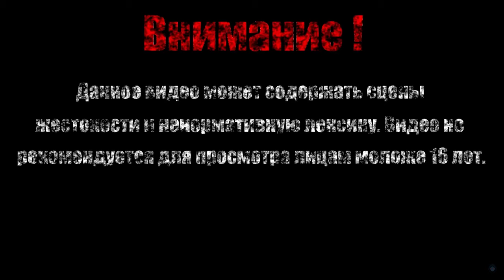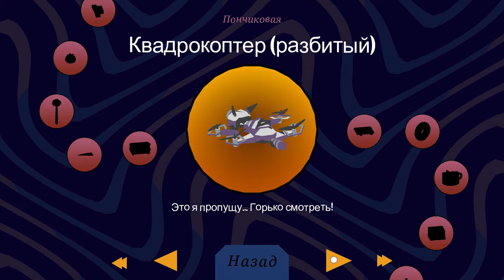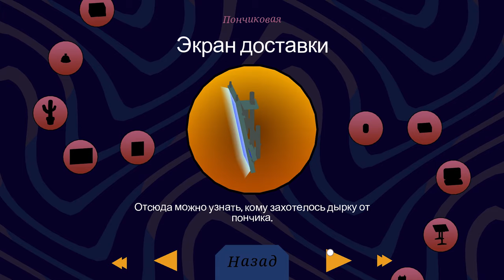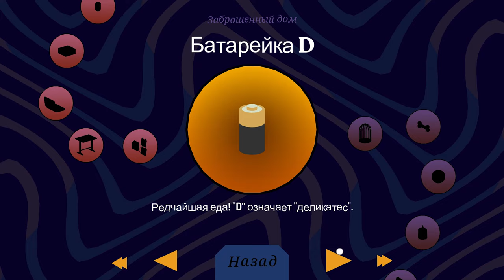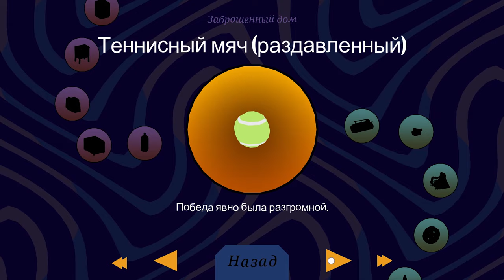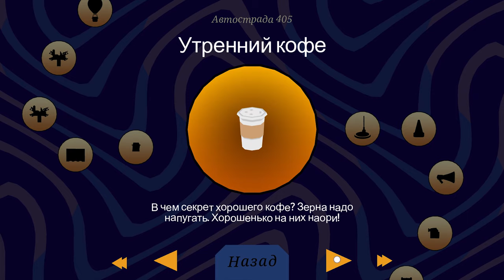ДОМ С ПРИЗРАКАМИ【Donut County】#3